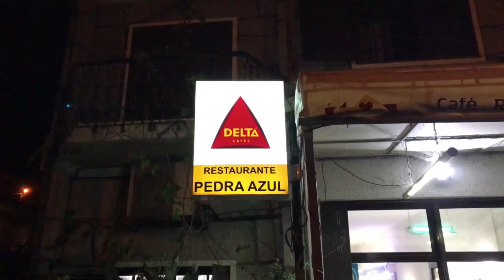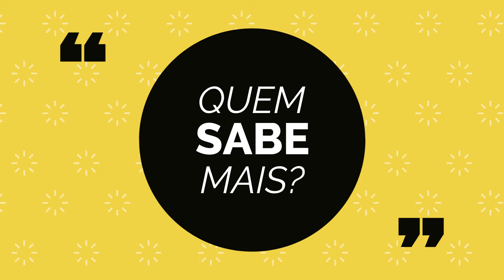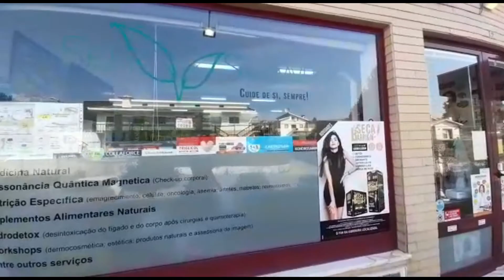Em que desporto se notabilizou a dupla Miguel Maia e João Brenha?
A) Ténis
B) Ténis de Mesa
C) Badminton
D) Voleibol de Praia